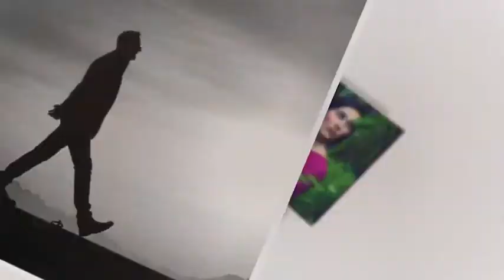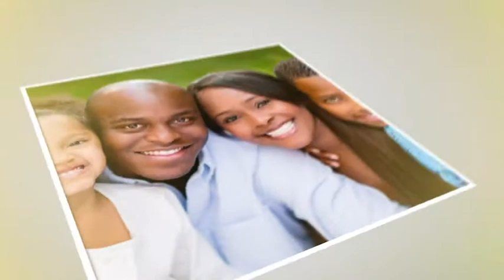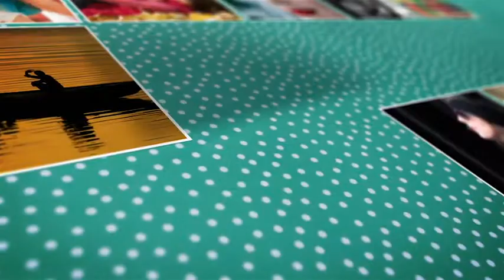Amazing Mosaic Photo Reveal | After Effects Project File + Download Link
FEATURES:
- 1920×1080 Full HD
- CS4 & Above
- 100 Place holders